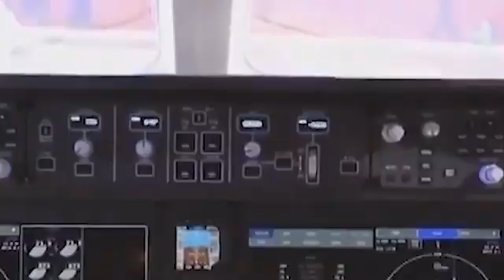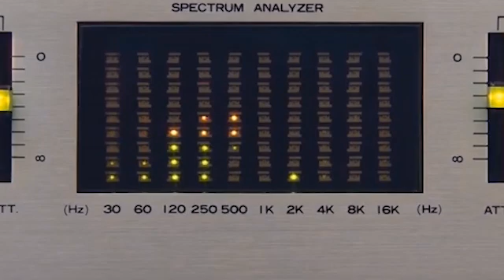China’s C929 Breaks Records – 12,000 km Test Flight Sends Shockwaves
China’s C929 Breaks Records – 12,000 km Test Flight Sends Shockwaves Through Western Aviation!